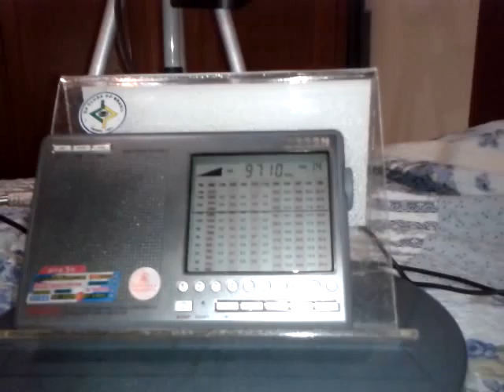China Radio Internatinal - 9.710 kHz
Emissora: China Radio Internatinal.
Frequência: 9.710 kHz (31 m).
Localidade: Kashi-Saibagh - CHN.
Ouvida em Bandeirantes - PR - Brasil, no dia 26/04/2014, às 23:46 horas UTC, com transmissão de programa em portugês.
Receptor: Degen DE1103.
Antena: Loop blindada (4.5 - 22 MHz).
SINPO: 45344.